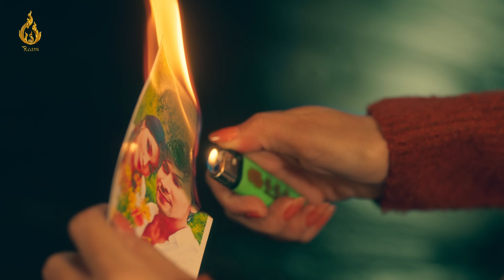អង្គចងចាំ | មាស សុខសោភា | Official Music Video | ផលិតកម្មរាម (Ream)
ទោះស្រលាញ់គេខ្លាំងប៉ុណ្ណាគ្រប់យ៉ាងសល់ត្រឹមអង្គចងចាំ😔 💔
បទ : អង្គចងចាំ
ច្រៀងដោយ : មាស សុខសោភា
Singer: Meas Soksophea
និពន្ធ melody ច្រៀង : Boty Phen
Melody Composer: Boty Phen
និពន្ធទំនុកច្រៀង : Bora Angelo
Songwriter: Bora Angelo
និពន្ធបទភ្លេង : Boty Phen
Music Producer: Boty Phen

អ្នកដឹកនាំការសម្តែងដោយ៖ ឈាង ដាវុធ
DIRECTOR BY: DAVUTH CHHEANG
ជំនួយការអ្នកដឹកនាំដោយ៖ ឈុន ពេជ្ររស្មី
ASSISTANT DIRECTOR BY: CHHUN PICHRAKSMEY
ដឹកនាំប្លង់ថតដោយ៖ វ៉ន ស៊ីណាត (ជេម)
DOP BY: VORN SINAT a.k.a JAMES
បច្ចេកទេសកាមេរ៉ាដោយ៖ សី សុវណ្ណារដ្ឋ (រ៉ាហ្វូ)
CAMERA OPERATOR BY: SEY SOVANNAROTH (Rauf)
ជំនួយការផ្តោតរូបភាពដោយ៖ មៀច ឡុង
FOCUS PULLER BY:  MEACH LONG
ជំនួយការកាមេរ៉ាដោយ៖ ឆុន ច័ន្ទតាឌី និង តុង និង សេង ហុង
ASSISTANT CAMERA BY: CHHUN CHANDARADY& THONG & SENG HONG
ប្រធានបច្ចេកទេសភ្លើងដោយ៖ បូរ៉ា ប៊េននី
GAFFER BY:  BORA BENNY
ប្រធានបច្ចេកទេសសុវត្ថិភាពភ្លើងដោយ៖ អាន ស៊ីញ៉
KEY GRIP BY: AN SINHOR
បច្ចេកទេសភ្លើងដោយ៖ ភិរុណ  ឧត្តម & ប៉ូឡូ & ហាក់
LIGHTING CREWS BY: PHIRUN OUDOM & POLO & HAK
អ្នករចនាក្រាហ្វិកដោយ៖ សំ រចនា (ថិក)
ART WORK DESIGN BY: SOM RACHANA (TEXT)
អ្នកទីផ្សារ ឌីជីថលដោយ៖ ញ៉េប សុភាមន្នី
DIGITAL MARKETING:  NHEP SOPHEAMONY
 ប្រធានរៀបចំគ្រឿងតុបតែងឆាកដោយ៖ សម  អុលអូដេស្ស
PROP MASTER BY: SAM OL ODES
អ្នករៀបចំគ្រឿងតុបតែងឆាក ដោយ៖ អោក ចាន់ទិត
PROP CREW BY: OUK CHANTITH (Bee Marcy)
ុបតែងមុខ និងសក់ដោយ៖ សាន សម្បិត្ត និង សន្យា
MAKE UP BY: SAN SAMBAT & SONYA
អ្នកថតសកម្មភាពក្រៅឆាក ៖ យឿន សុខលេង
BTS: YOEUN SOKLENG
កាត់ត និង កែពណ៌ដោយ៖ វ៉ន ស៊ីណាត (ជេម)
EDITOR& COLORIST: VORN SINAT a.k.a JAMES
Address : No. 678, St. 271, Prek Tanou village, Chak Angre Leu, Mean Chey, Phnom Penh